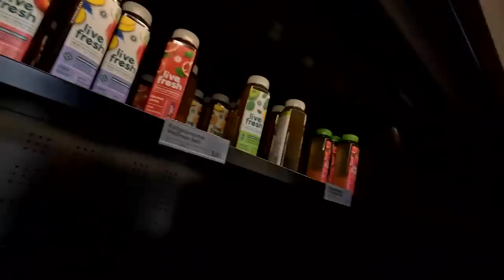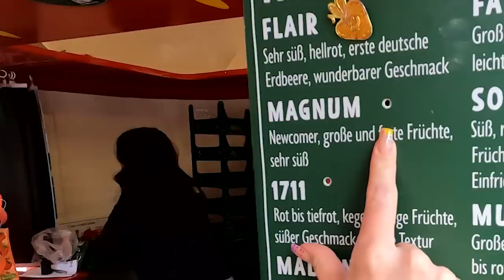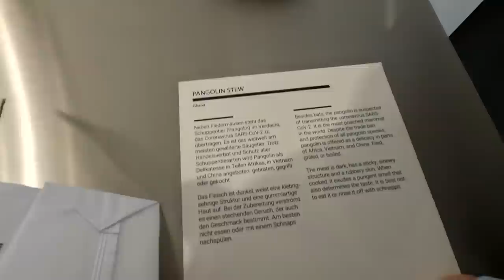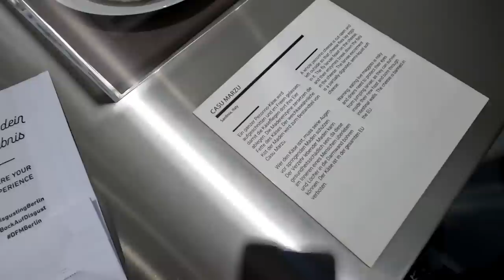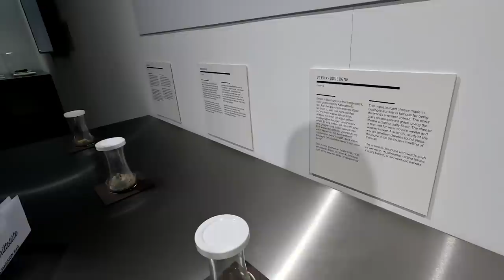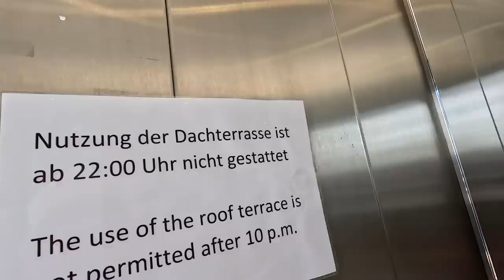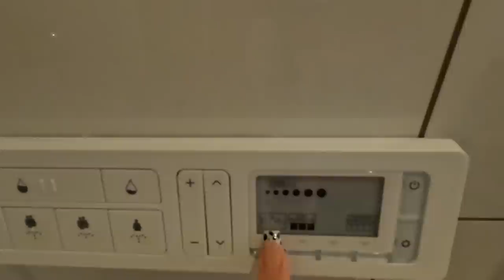einfach Frisör hat verkackt *1 Woche in Berlin und alles lief schief* 😂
ey freunde ich war 1 Woche in Berlin und es war einfach zu wild haha wir waren in sonnen richtig ekligem Food Museum und ich glaube dadurch hab ich so heftig meinen Magen verstimmt, dass ich 2 Tage Krank war haha und dann war ich auch noch beim Frisör und er hat einfach verkackt HÄÄÄ 😂